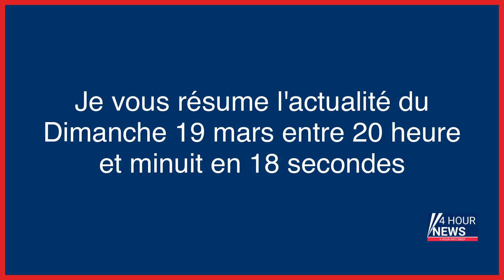Résumé de l'actualité du jour : Dimanche 19 mars entre 20h et minuit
- Retraites : Emmanuel Macron souhaite que la réforme « puisse aller au bout »
- Action contre le péage de Senlis : quatre militants SUD-Rail placés en garde à vue